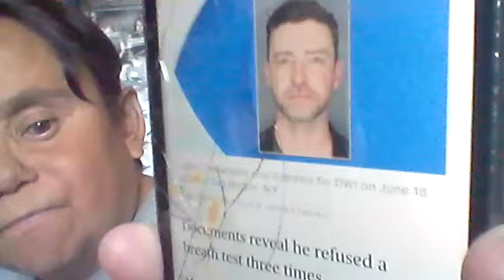JUSTIN TIMBERLAKE ARESTED ON DWI CHARGES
CLEBERTIY NEWS